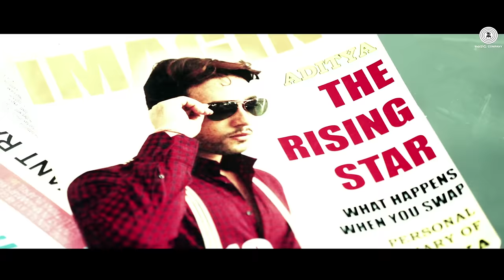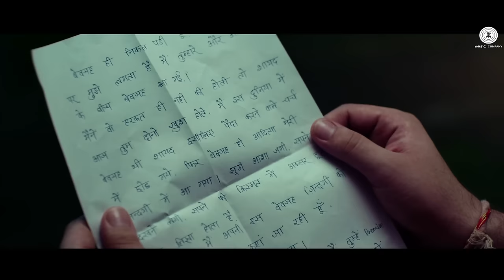Ka Dekhun - Ishq Click | Sara Loren, Adhyayan Suman & Sanskriti Jain | Avinash & Anamika Singh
Presenting Ka Dekhun song, sung by Avinash & Anamika Singh

Title : Ka Dekhun
Singers : Avinash & Anamika Singh
Lyrics : Shekhar Astitva
Arranger/Programmer : Sibabrata Sharma

Cast : Sara Loren, Adhyayan Suman & Sanskriti Jain
Banner : Algol Films
Producer : Ajay Jaiswal - Satish Tripathi
Director : Anil Ballani

Big Curtains Media Private LTD.